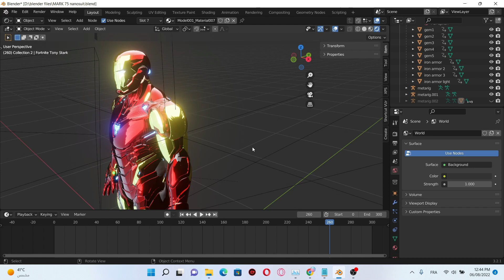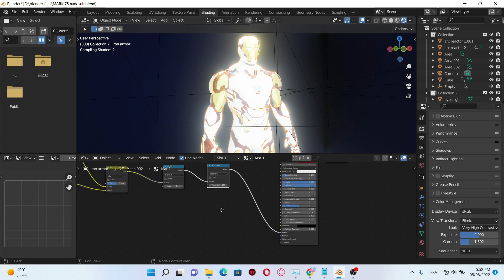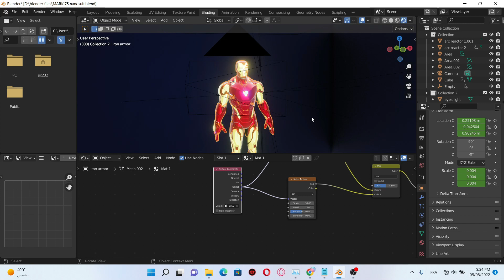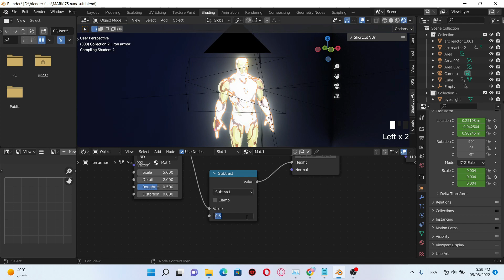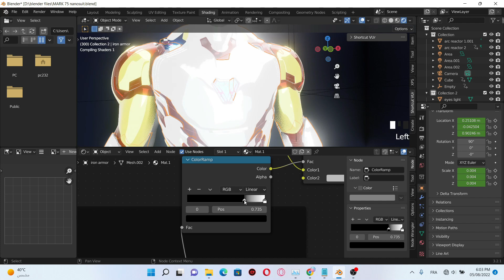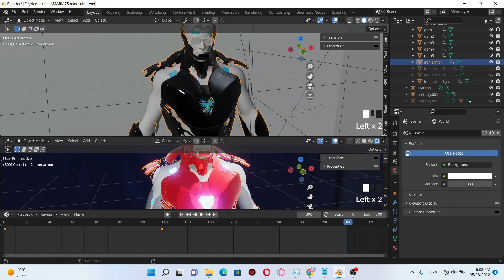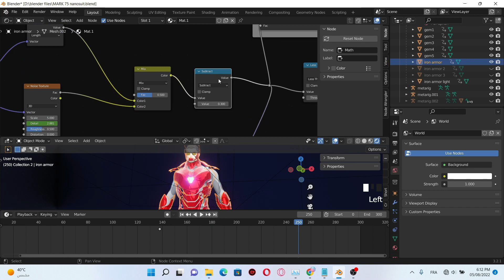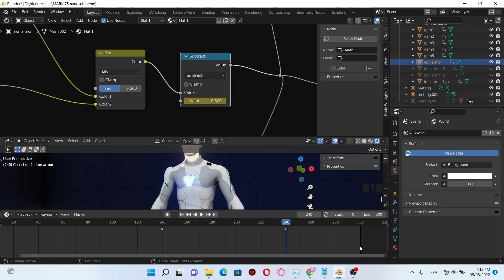Tutorial How To Create NANOTECH Effect in blender 3.2 tutorial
Ironman nanosuit animation from avengers infinity war movie using blender evee cycle, enjoy it.